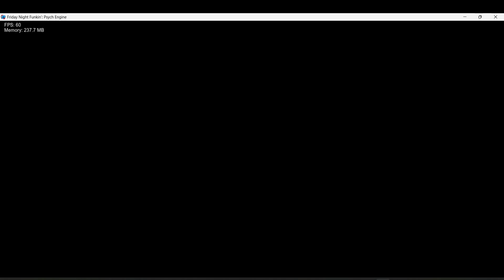FNF Segatendo Mix V1 Barrier Between Worlds: Pal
Hello, once again, here I present to you the not-so-well-known mod, SEGATENDO MIX, in its first version, and perhaps the last for the moment.

In this update, a couple of things were added, such as:

-The implementation of some mixed songs such as (illusion, time attack, and top secret)

-The addition of the songs (too slow and you can't run rerun)

-the inclusion of the versions of the songs used in the mod (more specifically, of the songs by Kai, Melthog, and placeholder)

-the visual improvement of the songs from the previous version of the mod

-Improvement in the mod's logo and menú

-the addition of the cover "italian rivals"

CLARIFICATION

1. I will have to say that this update will be, as I said, the last one for the time being, because I haven't felt like continuing with it for now, due to work and other things, so I will say, enjoy this version for now. I want to clarify that the mod is not canceled at all, just that the development of v2 will be paused until I can solve everything pending for this year, and when I return to development, original songs will be added to the mod and different things will be implemented after this, thank you.

-I will have to say that all the songs in the mod and some sprites are not my property, they belong to different authors, so both on the download page and in the mod's credits, the original creators will be listed (yes, it sounds obvious and stupid, but whatever)
SalvajeMario: Mod director and Max creator
(Participants of the mod)
BrandoGen_247: EGG-029/WARPED CREATOR AND CREATOR OF ELIZABETH SPRITES
sonicexeartist567: Creator of Diamond Monarch, creator the new logo and the menu background
Kaiooo00085744: Creator of the art for the weeks
(Original Authors)
MisFire: Composer of "Melting V.2" and some songs from "Mario Mix"
GGalactigal: COMPOSER OF THE SONG "PIPES"
JayCee: COMPOSITOR OF THE SONG "PAL"
TheNova: COMPOSITOR OF THE SONG "PLUMBER"
Bl4ckberrium: COMPOSITOR OF THE SONG "PLACEHOLDER"
NayuKhrome,Checkty and Rufflez: COMPOSER(S) OF "TOO SLOW" and "YCR" RERUN
Cirno Waifu: Creator of the cover for "Italian Rivals
HEPHESTOS: Original creator of the theme heard in the menu, by the way, it's called "Super Mario World Game Over LoFi Hip Hop Remix" "xd
Armydillo: ORIGINAL CREATORS OF SPRITES
TomokiAo: CREATOR OF GF AND BF SMW SPRITES
Lithium: Creator of the Encore BF and GF sprites
AnotherNormalPerson: Creator of the BF and GF Genesis sprites
Friday Night at the Pizza Tower: The origin of the Peppino sprites
(CREATORS OF THE EXE'S)
emo: RIGS CREATOR
Firey: BU1LDE4 CREATOR
Katana" PLACHOLDER CREATOR
Jack Gore: HOG AND PROWLER CREATOR